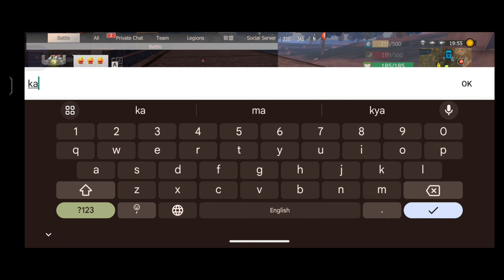Last island of survival RAMPAGE CIVILIZATION 2V5#lastislandofsurvivalunknown15days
Hi guys i am Akash from India I'm playing another game

2:10
 2:10 St ghgf
3:47 die hhhg:21 yt
5:43 rampagefu
 6:19 b
7:51 anime h
9:10 farm gghhh
11:32 room
13:45 hh
16:43 wood farmh
19:37 iron farm b
20:16 salfr farm h
21:9 titenem farb